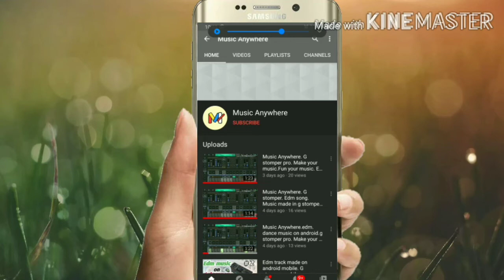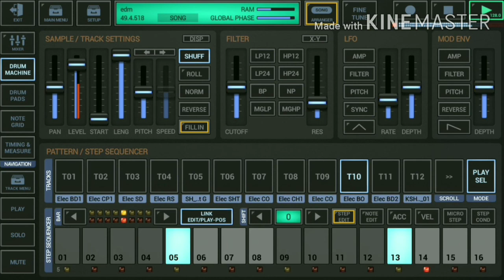Edm music। g stomper pro। Music Anywhere. Music maker app।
Music Anywhere.

I made this song on g stomper producer app.

g stomper producer